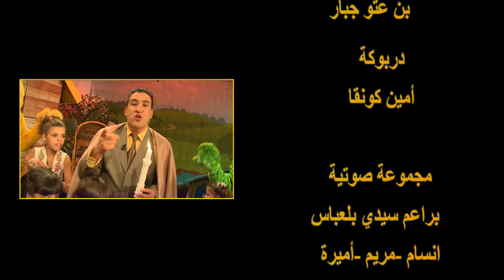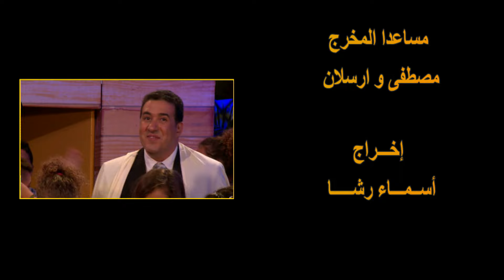"Maa Amou Yazid" - "مع عمو يزيد" EP-28 الحلقة Best Of 2015 du 29 décembre 2015